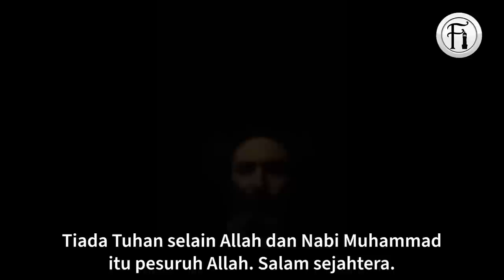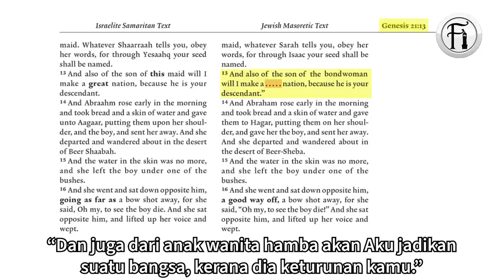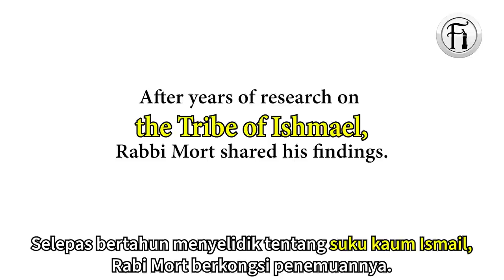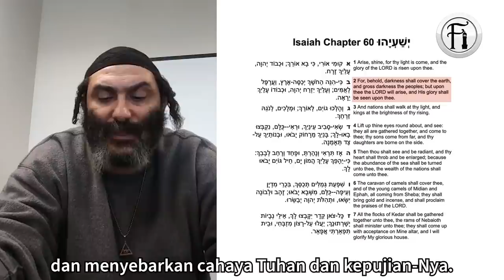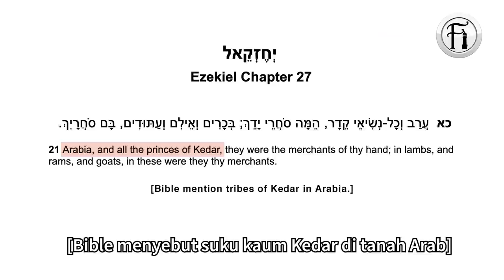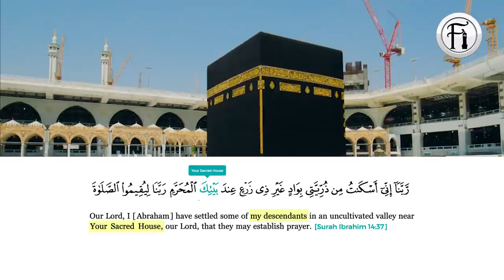Rabbi Mengucap Syahadah Setelah Menemui Bukti Tentang Nabi Ismail: Bahagian 2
Rabbi Mort mengucap syahadah setelah bertahun-tahun meyelidik Kitab Taurat yang tertua iaitu Torah Samaritan dan kemudian membandingkannya dengan kitab-kitab terkini. Lihatlah kisahnya dengan bukti-bukti yang ditemui. Bahagian 2.

“Semua kawanan Kedar akan berhimpun kepadamu,
domba jantan Nebayot akan tersedia untuk ibadahmu,
mereka akan dipersembahkan di atas mazbah-Ku,
dan Aku akan memuliakan Rumah Mulia-Ku” [Isiah 60:7]

“Ya Tuhan kami, sesungguhnya aku (Ibrahim) telah menempatkan sebahagian zuriat keturunanku di lembah yang tiada tanaman, di sisi rumahMu yang dihormati,
Ya Tuhan kami, agar mereka mendirikan sembahyang.” [Surah Ibrahim 14:37]